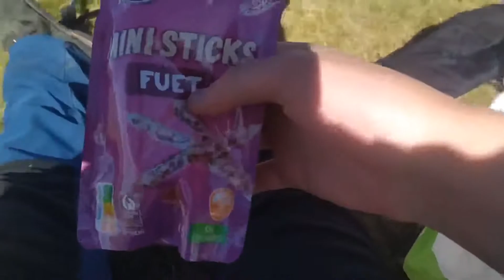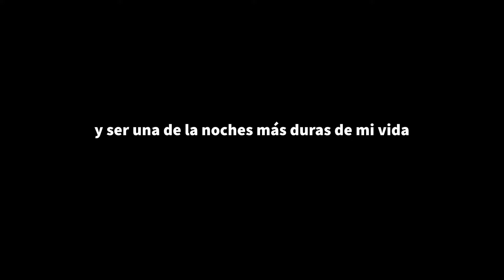🌄VIVAC a 2200m la ✨NOCHE más DURA de mi vida💨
Vivac a 2200m de altura, una verdadera aventura en la montaña. La noche mas dura de mi vida!! Pero el amanecer uno de los mejores de mi vida también!!

✅MI MATERIAL:
⚡️Placa solar

🍳Kit de cocina

🔪Navaja (mejor que la mia)

📷Cámara (solo para fotos)
📱Móvil para grabar